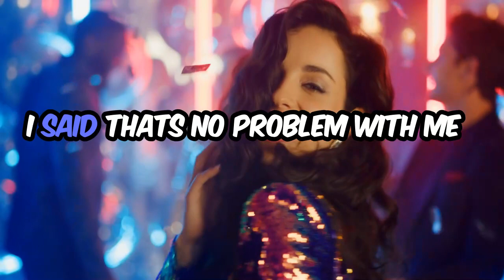LIQOUR UP Lyric Video Bourbon Myths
Have a little fun with our lyric video, learn it, sing it, spread the love!